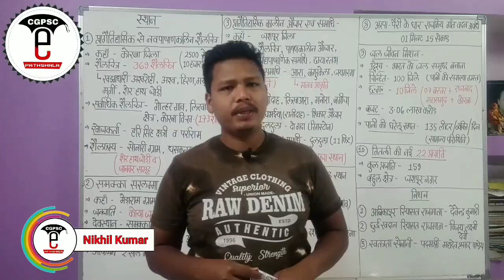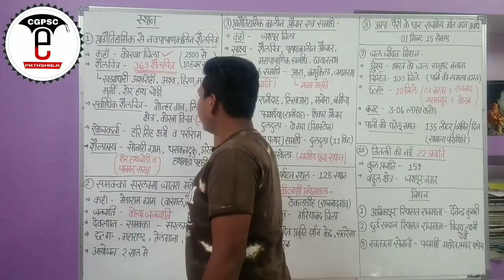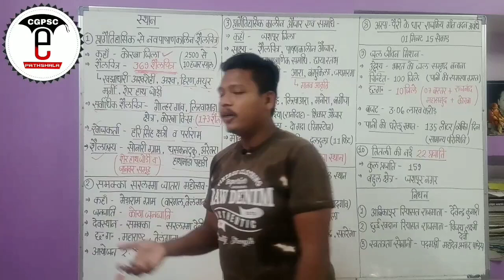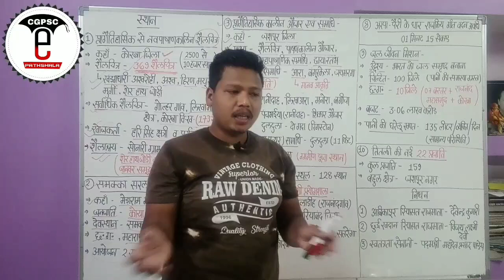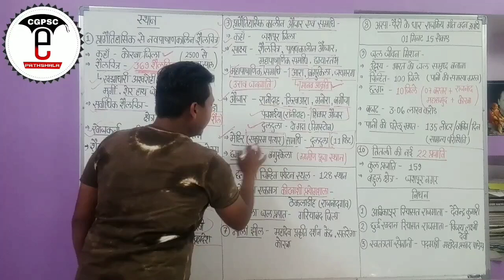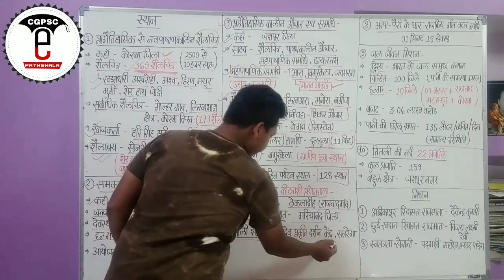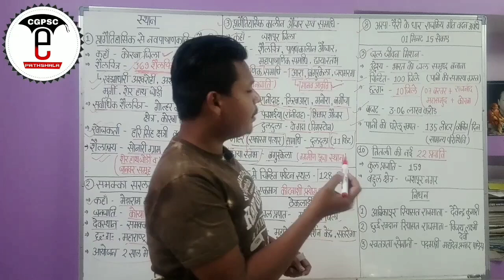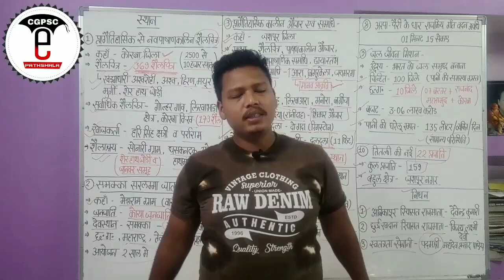छत्तीसगढ़ करेंट अफेयर्स फरवरी-2020 (Part- 1) | Cg Current Affairs February -2020 |CGPSC e-pathshala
hello friends,